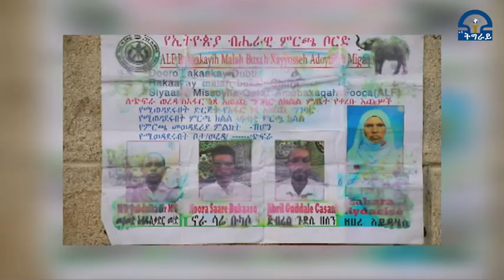ቴሌቪዥን_ትግራይ፡Qafar xaagu 21-12-2013